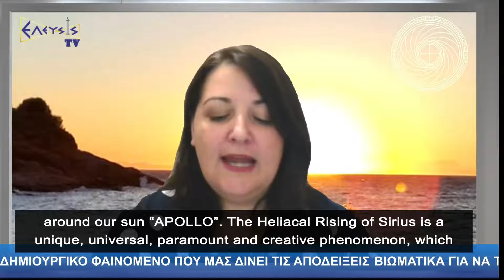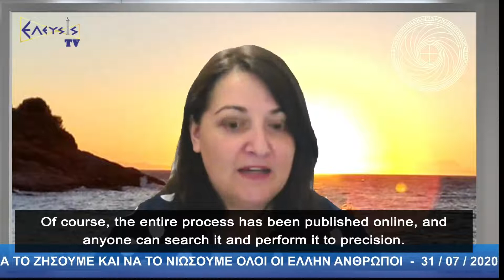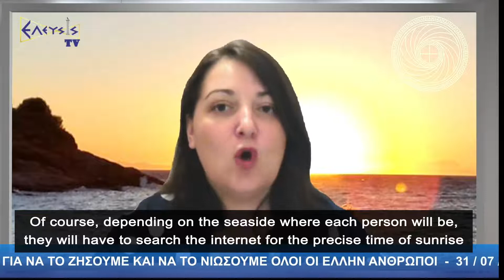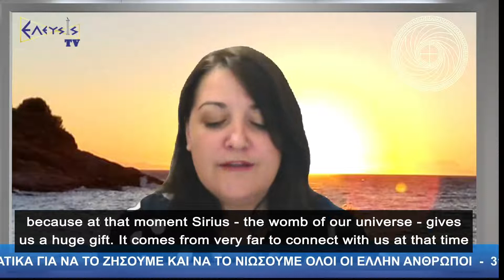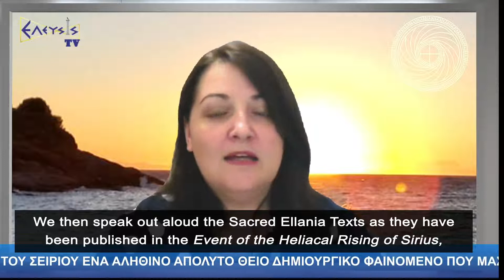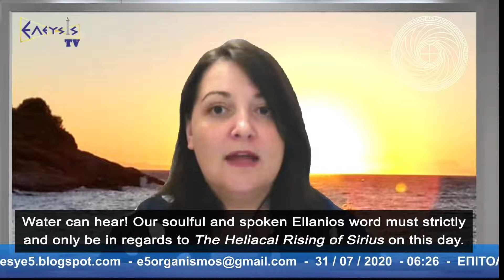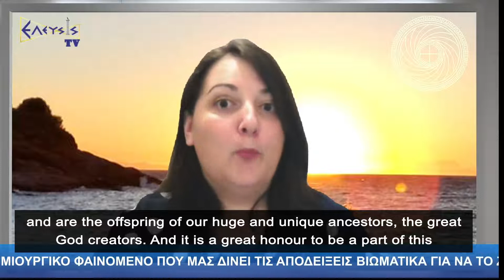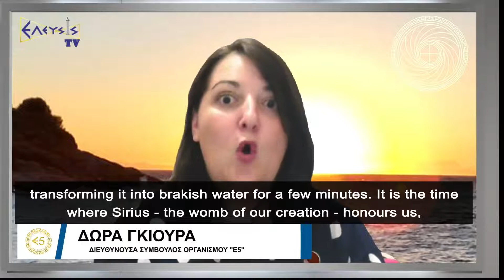THE SACRED EVENT ΤΗΕ HELIACAL RISING OF SIRIUS THE TRUE MIRACLE THAT EVERYONE CAN WITNESS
360 προβολές  29 Ιουλ 2020  The Ellanio (Hellene) organisation E5 calls upon and invites all Ellene humans to participate in the unique, divine and creative phenomenon – “The Heliacal Rising Of SIRIUS” (pronounced: Epitoli tou SIRIOU).

It is not only a unique experience, but a practical application dealing with their own creation. They will be able to connect – even for a moment – with all the frequencies of the womb of their universe, the womb that created them i.e. SIRIUS.

ELLINON SYNELEYSIS
YOUR ANTHROPOCENTRIC ORGANISATION